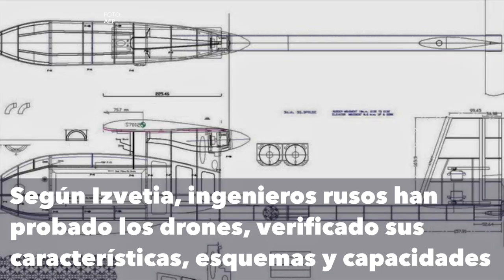Rusia analiza drones de EE.UU incautados en Siria